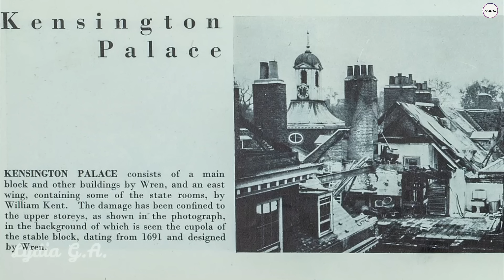VICTORIA DE HESSE-DARMSTADT, ENTRE REALEZA Y TRAGEDIAS (ABUELA DE FELIPE DE EDIMBURGO)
Victoria, también conocida como princesa Victoria de Hesse y el Rin o Victoria de Hesse-Darmstadt , nació en el seno de la realeza alemana, por matrimonio princesa de Battenberg y posteriormente conocida como Victoria Mountbatten, marquesa de Milford Haven,  fue la hija mayor de Luis IV, gran duque de Hesse-Darmstadt y de su primera esposa, la princesa Alicia del Reino Unido, por lo que era una de las muchas nieta de la Reina Victoria del Reino Unido, su vida estuvo marcada por conexiones familiares que influyeron en las principales casas reales de Europa,  como su hermana Alejandra Fiódorovna, la última emperatriz de Rusia.

🔍 En este video descubrirás:

- Los primeros años de Victoria y su vida en el Ducado de Hesse.
- Su matrimonio y la vida familiar con Louis Mountbatten.
. Las conexiones de Victoria con las casas reales europeas pasadas y actuales.
- Su legado y la influencia que dejó en la historia.

📜 Fuentes y Créditos:

Imágenes de dominio público.
Investigación y guion: Lydia García
Edición de video: Lydia García
Edición de sonido: Lydia García
Narración: Lydia García

El contenido de este canal es exclusivamente cultural.
Detrás de cada video, hay muchas horas empleadas. Una forma de agradecer el contenido que existe en este espacio, es convirtiéndote en miembro de este canal, al mismo tiempo estarás contribuyendo a que la continuación del mismo sea una realidad.

Si lo prefieres, Puedes invitarme a un café en el apartado "Super Thanks" en la parte inferior de cada video.